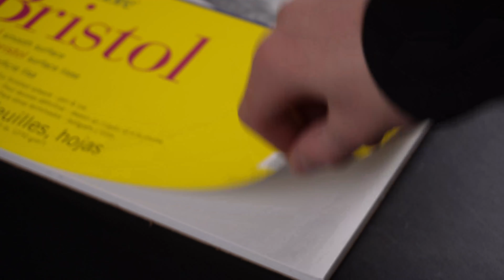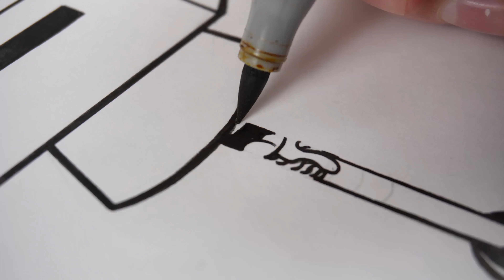Making a Huge Doodle for Spongebob Squarepants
Today, I made a Huge doodle for Spongebob Squarepants !! I hope you enjoy this video. I really like how this piece turned out!! I mainly used Copic markers and somes others alcohol markers to color and Faber Castel Pitt artist pen for inking. As always, I got most of my inspiration from Gawx and Vexx